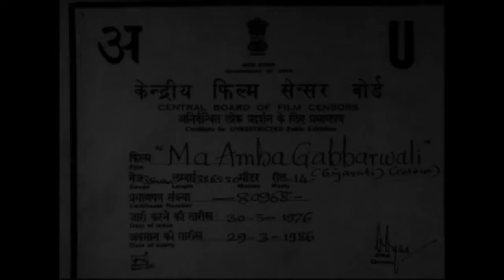મા અંબા ગબ્બરવાલી | Ma Amba Gabbarwali Full Gujarati Movie | Pushpa Patel, Hansa Rathod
જુઓ અંબે માં ના પરચા ની વાર્તા બતાવનાર આ ફિલ્મ 'માં અંબા ગબ્બરવાલી' @rajshrigujarati પર

રેવા ગામડાની એક સરળ, ભક્તિમય સ્ત્રી છે. દેવી અંબે પ્રત્યેની તેમની ભક્તિ જબરજસ્ત છે. જો કે તેના પતિ, સોમા, તેણીને ટેકો આપે છે અને તેણીને સૌથી વધુ પ્રેમ કરે છે, તેમ છતાં, તેણીના સાસુ, અન્ય ગામના લોકો સાથે, સંતાન ન થવા બદલ તેણીની મજાક ઉડાવે છે. દેવી અંબેમાં તેની શ્રદ્ધા એ જ તેની જીવનની એકમાત્ર આશા છે. શું તેણી તેના વિશ્વાસનું ફળ જોશે?

Reva is a simple, devotional village woman. Her devotion to the goddess Ambé is overwhelming. Though her husband, Soma, supports her and loves her the most, her mother-in-law, along with other villagers, mocks her for not conceiving children. Her faith in the goddess Ambé is her only hope in life. Will she see the fruits of her faith?

Watch Superhit Gujarati Devotional Movie - Ma Amba Gabbarwali (1976) .
Starring Arvind Trivedi, Usha Solanki, Pushpa Patel, Hansa Rathod, Megha Roy, Saroj Shah Kishor Upadhyay, Jayaben Bhatt, Gunvant Kayasth, Jayendra Mishra, Sangeeta Pitroda, and Jayaben Pandya
Director: Babubhai Thakkar
Lyricist - Kanti Ashok
Singer - Manna Dey, Asha Bhosale, Mahesh Kanodia, Purshottam Upadhyay, Hansa Dave, Usha Mangeshkar.
Music Director - Puroshottam Upadhay
Language - Gujarati